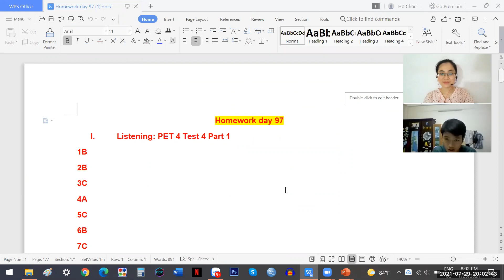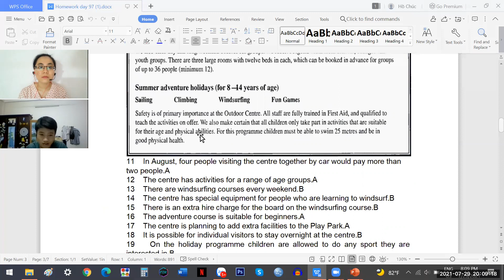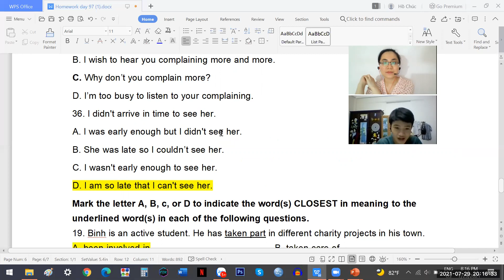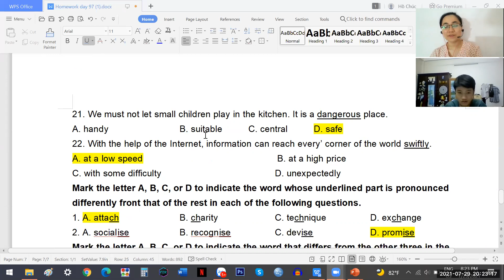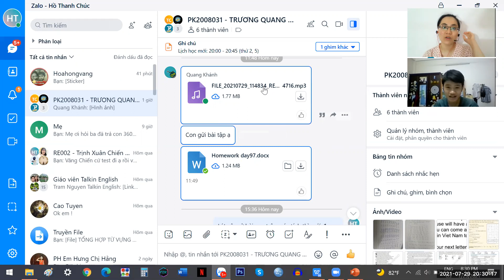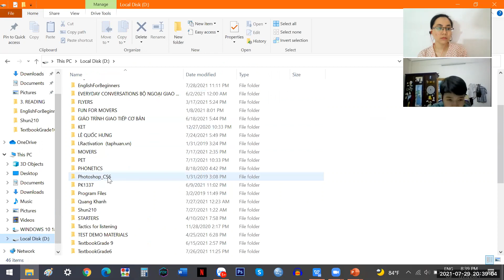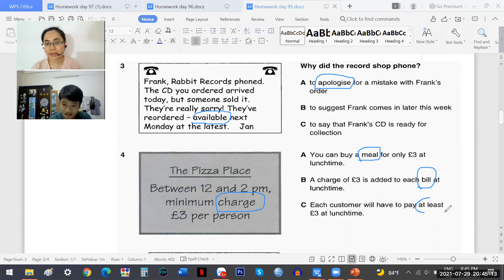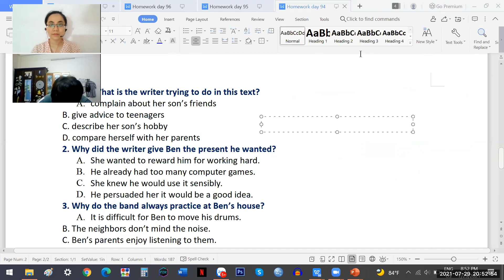PK2008031 PET day 98 (Tổng hợp 4 kỹ năng) (29/7/2021)